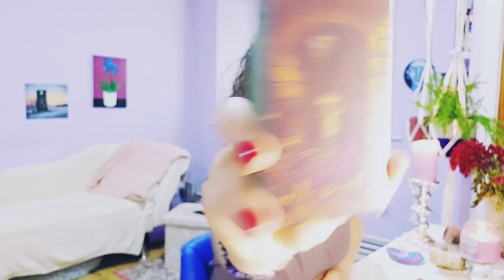"WHY IS IT AWKWARD?!" 🤔 😳 😐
-Live Yes/No Questions Tarot Readings Every Wednesday!